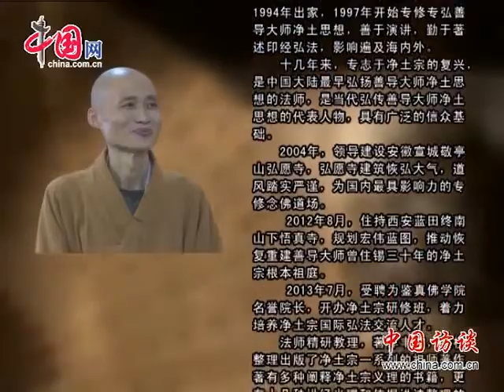净土思想的善导者（上集）